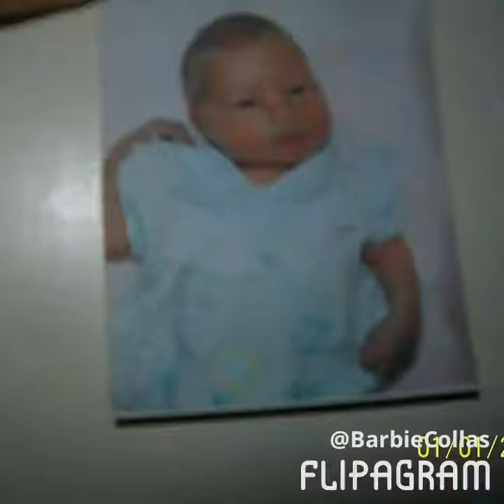created using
♫(Casey Darnell - My Little Girl )